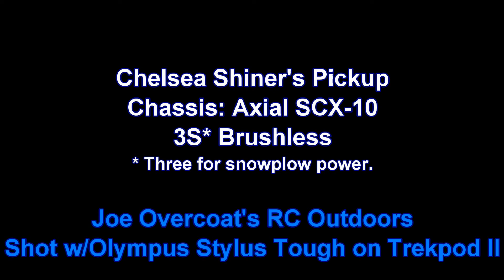JOO160122 Shiner Snow Run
Chelsea squeezes in a run in 'Shiner as the snow deepens.  Thanks to 3S power, she does not get stuck.